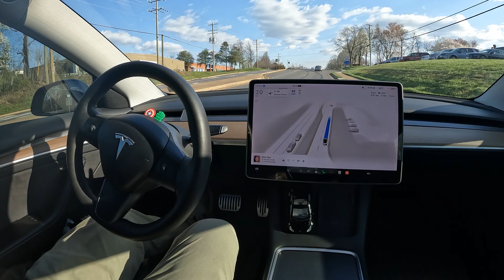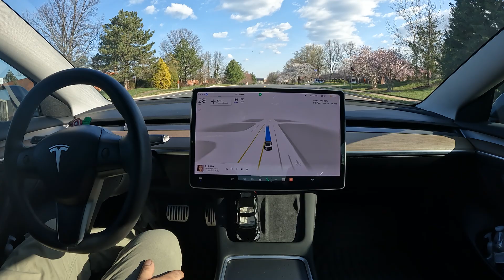Watch Tesla drive itself using 12.3 ai 4k update First Impressions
Witness the future of driving - Artificial Intelligence

Witness the Chauffer skills of FSD v12.3 as I take it on a spin for the first time to see what its all about and how they Implemented AI into its code

Human like 12.3

Shot on Gopro 4k

2tb SanDisk Sentry upgrade

Shop Tesla Accessories with Evbase

Improved Autopilot Visualizations

Tesla Drives Itself

Tesla FSD road trip
Tesla Experience
Enhanced Autopilot
Traffic Visualizations
Computer Vision
Tesla Parallel Parking

AI Tesla Visuals

Model S Model X Model Y Model 3

Parking Itself with Auto parking

Cybertruck Hardware 4

Tesla Truck Sedan SUV

Let's see if The Tesla Self driving software is worth it or not!

Is tesla FSDBETA full self Driving software worth $12,000? $199 a month subscription?

 @Aidriver @teslaownerssv @WholeMarsCatalog   @ChuckCook   @DirtyTesla  These guys are my fsd heroes right here. Shout out to them

FSD Self Driving Car Experience Buying used Tesla with FSD Driving Monitoring system FSD  Elon musk live FSDbeta v12 HW4 fsd hardware 4